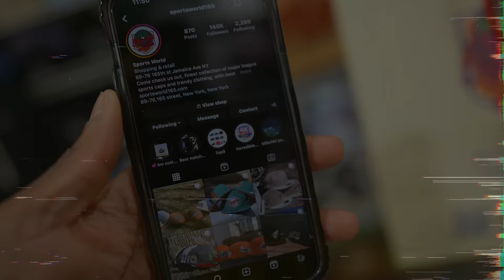TON'S OF SHOES... YOU WON'T BELIEVE WHAT'S SITTING IN NYC!! PICK UP VLOG DAY 1!!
$JayTheSneakerGuyLLC